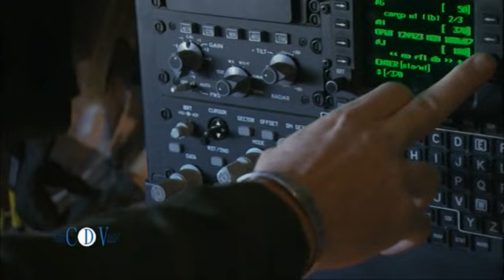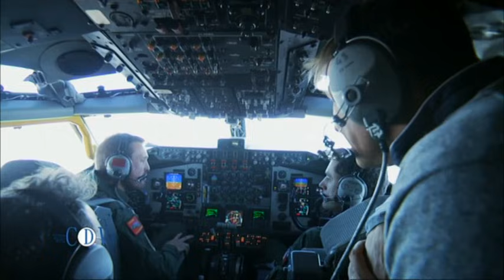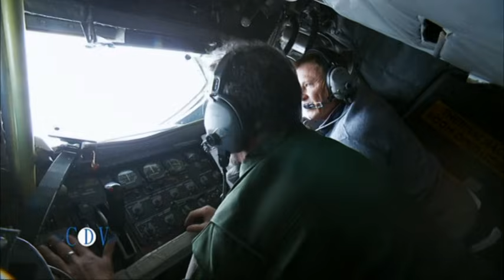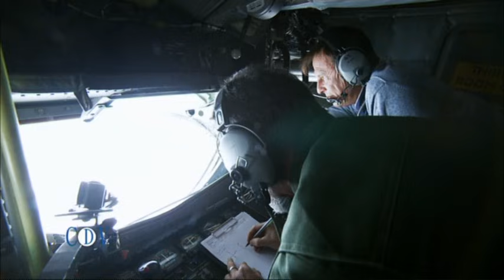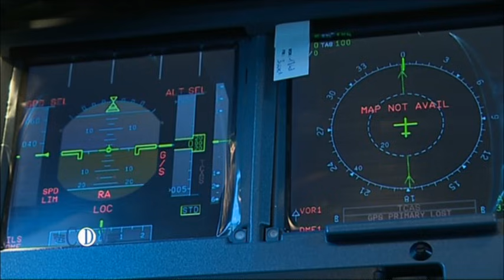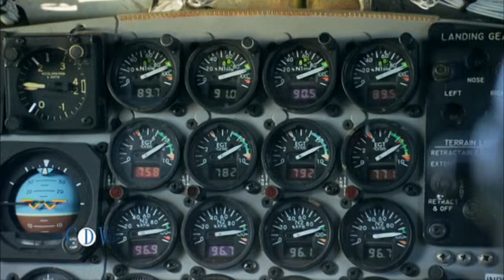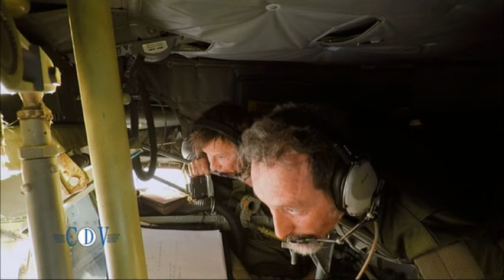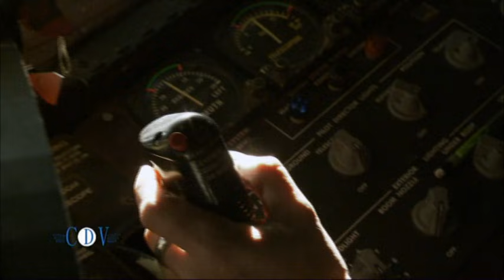Carnets de vol spécial ravitailleurs de l'Armée de l'Air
Emission spéciale ravitailleurs de l'Armée de l'Air tournée à Istres où se trouve la BA 125 et le Groupement de Ravitaillement en Vol Bretagne.
Pierjean Frison nous fait découvrir le futur avion ravitailleur de l’Armée de l’Air, l’A330 MRTT un avion qu’Airbus construit entre Toulouse et Madrid.